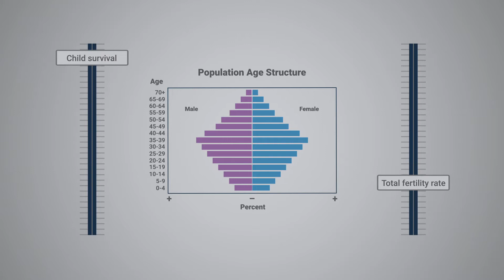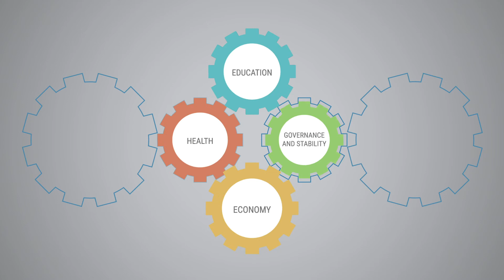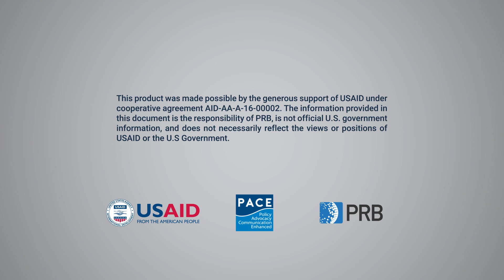Median Age and the Four Dividends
The demographic dividend is defined as the accelerated economic growth that can occur as a population age structure matures, given strategic investments in health, education, economic policy, and governance. A country’s likelihood of making substantial gains in each of these four sectors is tied to its age structure.